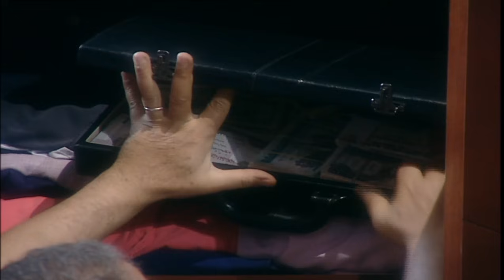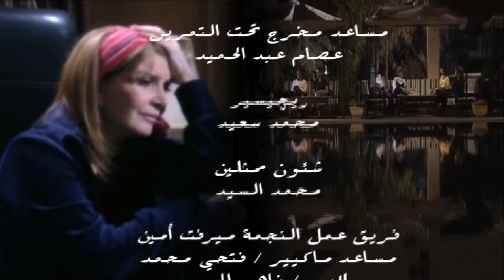مسلسل بشرى ساره - الحلقة الخامسة - بطولة ميرفت أمين | Boshra Sara Series - Episode 5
تدور أحداث المسلسل حول مدرسة مصرية سافرت للعمل في الخليج لسنوات طويلة وبعد فترة طويله, حوالي 20 عاما قررت العودة إلى بلدها ولكنها تفاجأت بتغييرات كثيرة في سلوك المواطنين، فدخلت في مشاكل عديدة منذ رجوعها.
مسلسل بشرى ساره بطولة : ميرفت أمين - فادية عبد الغنى - عايدة رياض - سامح الصريطى - دنيا - فاروق عيطة - أميرة هانى - رجاء الجداوى - علا رامى - هشام إسماعيل - عزة بهاء - نرمين كمال
تأليف : وفاء الطوخى
إخراج : عمر الشيخ
إنتاج: سينرجي